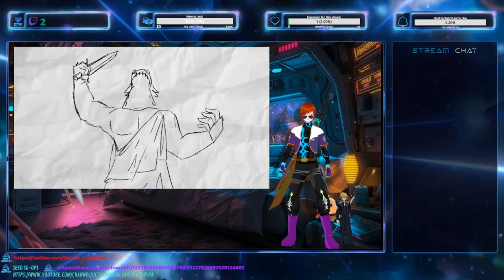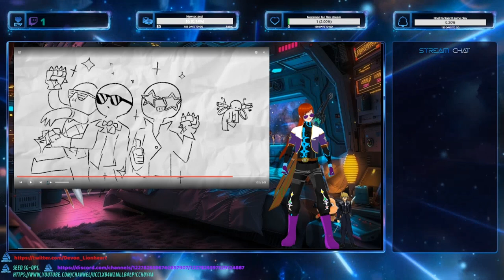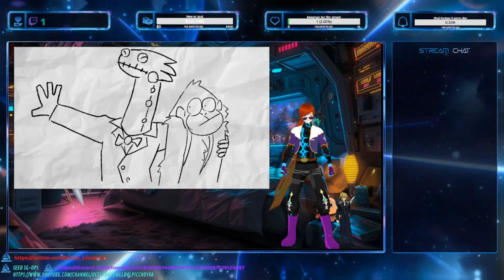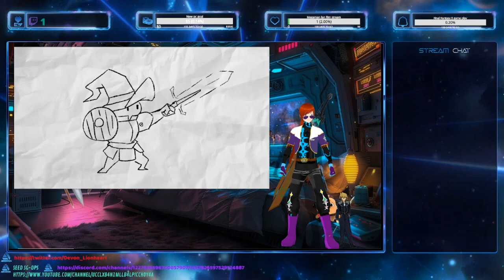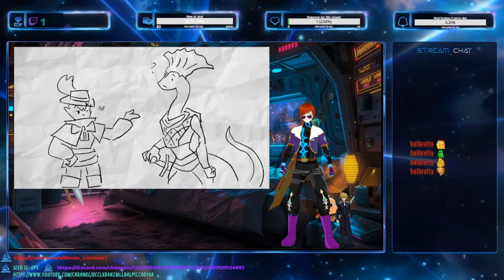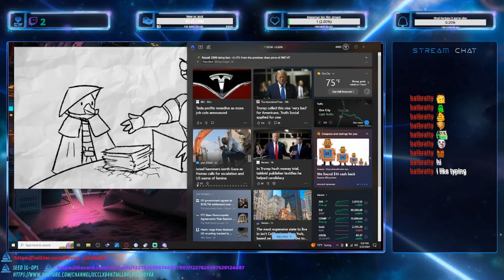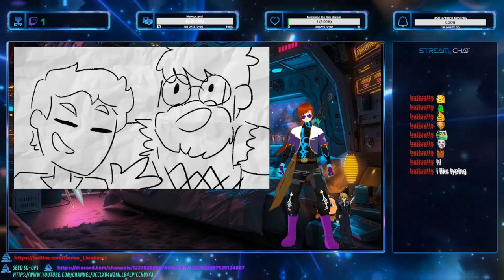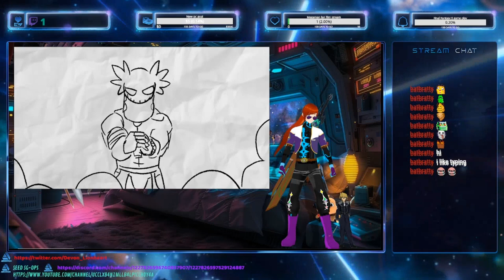Cmdr DLH learns D&D from Jocat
Soon I'm getting Down and Direly with D&D Devon and Joey watching
Jocat Crap guide to D&D.